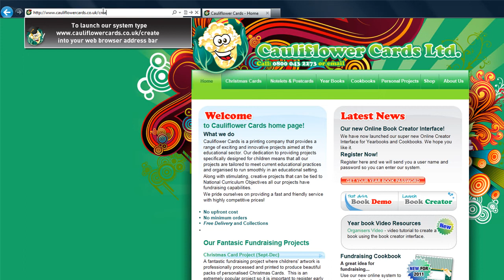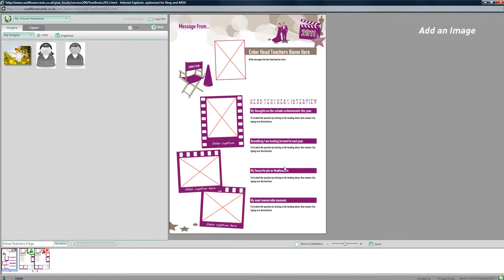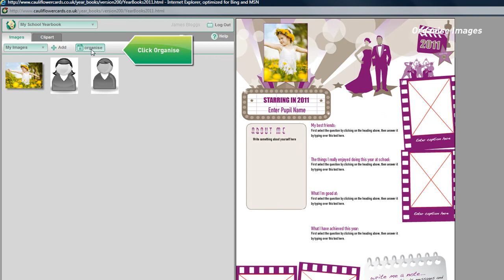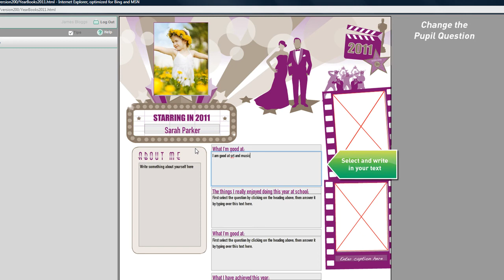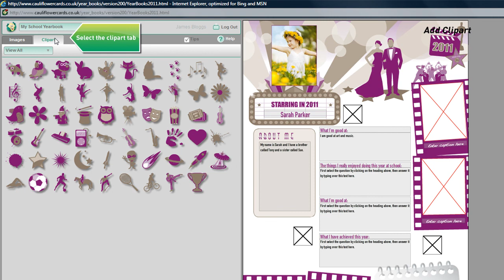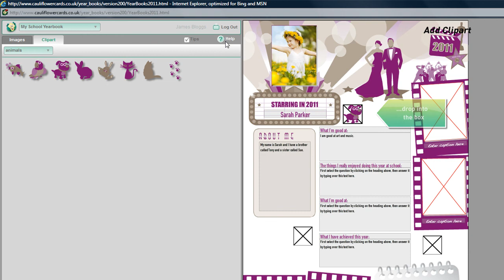Cauliflower Cards Online Yearbook Creator: Supervisors Tutorial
How a Supervisor edits allocated pages in the Cauliflower Cards online Book Creator